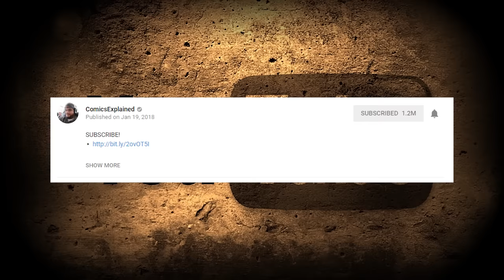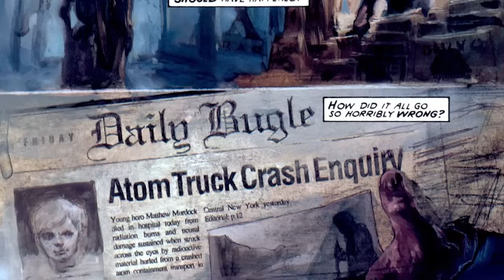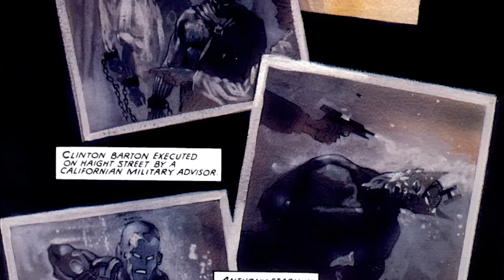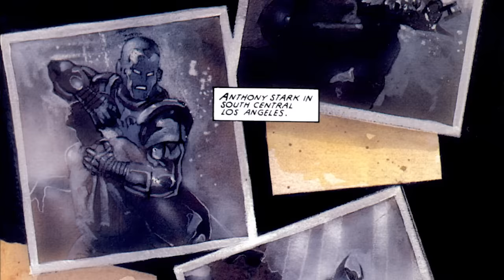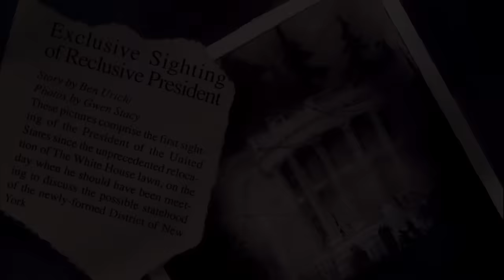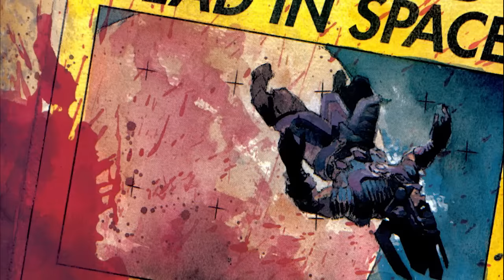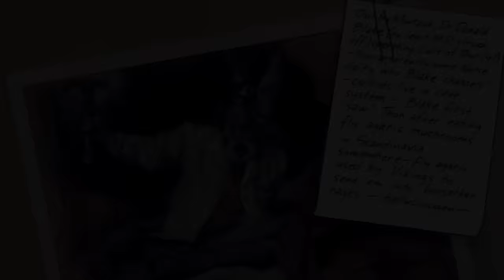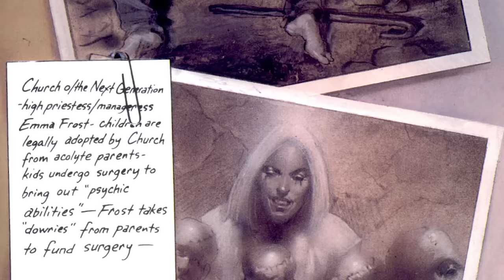Marvel Ruins Full Story